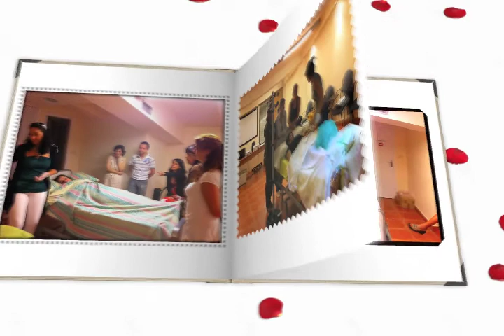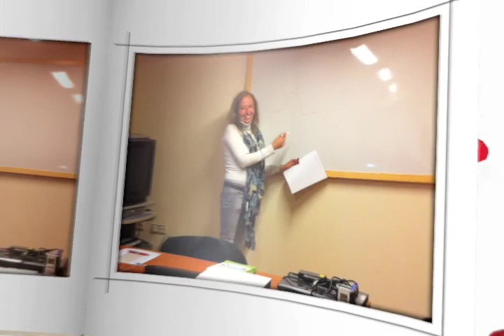Grupo Atención Sociosanitaria. CIS A Coruña